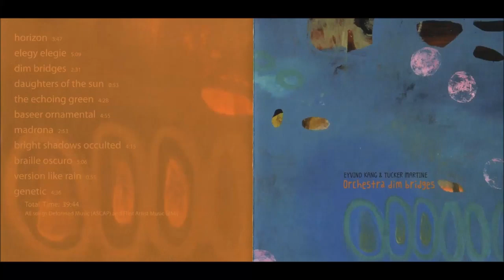Eyvind Kang & Tucker Martine - Dim Bridges (Orchestra Dim Bridges, 2004)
Performer, Composed By – Eyvind Kang
Performer, Composed By, Recorded By, Mixed By – Tucker Martine